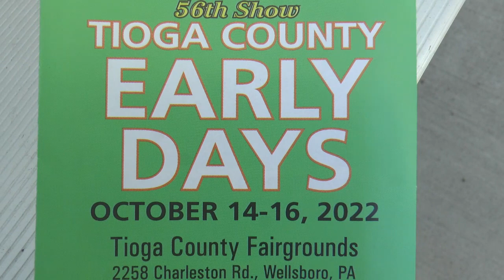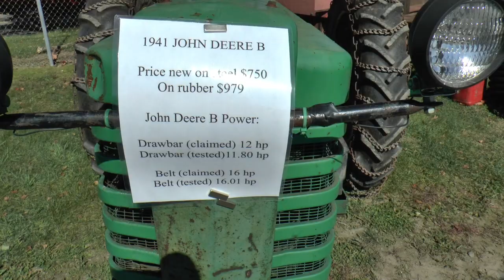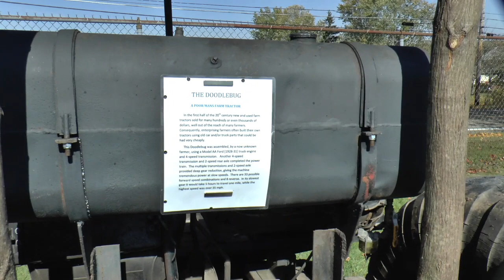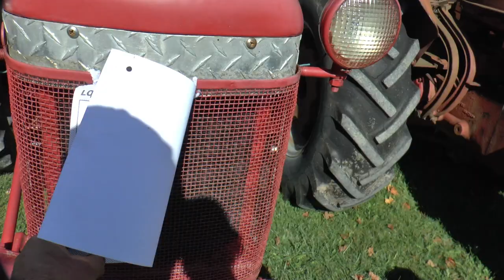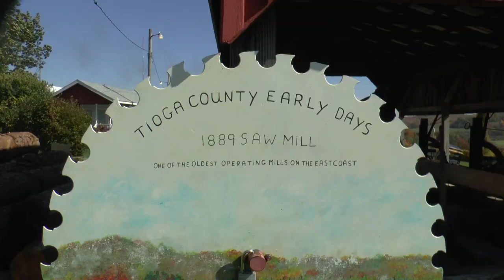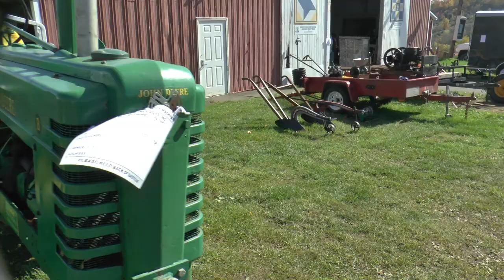Tioga Early Days 2022 Engine & Tractor show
Small Engine & Tractor Show. Always friendly and interesting lots to learn from the the old timers.